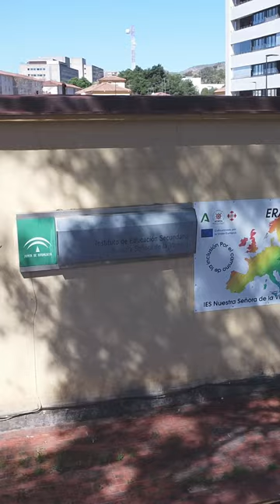Nazaret estudió en el colegio Ciudad de Móbile y Martiricos: ahora es auxiliar de enfermería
Nazaret Fajardo es vecina de Palma Palmilla. Ha estudiado Ciudad de Mobile y el IES Nuestra Señora de la Victoria (Martiricos). Es un orgullo para ella ser gitana y haber proseguido sus estudios. "Tu cultura es tu cultura, pero la persona la haces tú", le insistía su madre.

Charlamos con ex alumnado de Palma Palmilla sobre su periodo de estudiante y su vida profesional y formativa actual. Vídeos dirigidos a las familias y estudiantes de primaria y secundaria del barrio en el marco del proyecto La educación se lleva la palma, con la colaboración de Fundación "la Caixa"